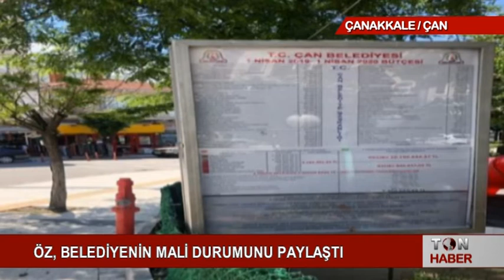ÖZ BELEDİYENİN MALİ DURUMUNU PAYLAŞTI